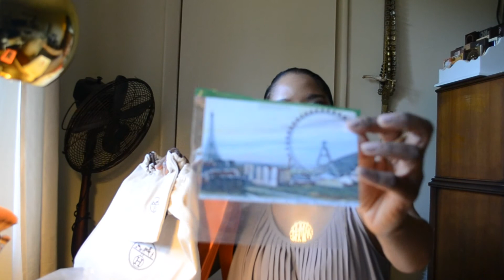Hermes Evelyne Reveal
Hi everyone! Not sure why I thought I saw $3,700!!! I guess that's what I get for surfing the internet at 3am! The PM size is now $3,375.  The GM size is $3700!  The bag is growing on me now so I believe I will keep it! I do love the softness of the leather and as this will probably be my only Hermes purchase, I might as well keep it right :)  I don't want to sell it just to kick myself later since I got it at a great deal!

Etsy shop for Alphabet Poof
(Not exactly happy with the poof for the price)